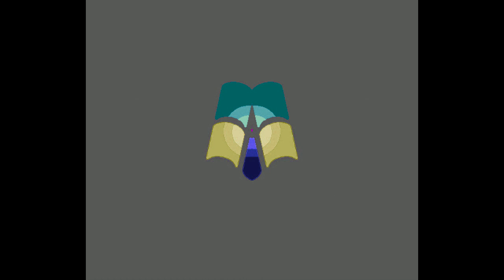All Windows Animations From MS Paint in G Major 413